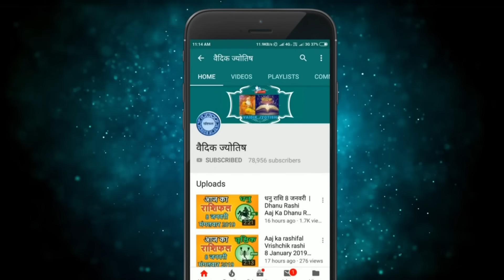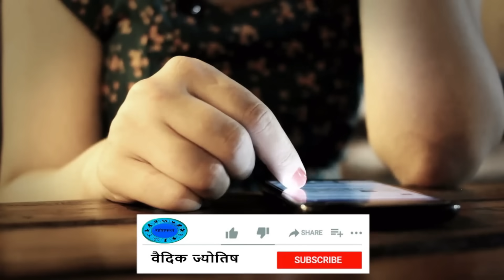कुम्भ राशि 14 अक्टूबर शनिवार | Kumbh Rashi 14 October 2023 | Aaj Ka Kumbh Rashifal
@वैदिक ज्योतिष
kumbh rashi 14  October 2023
14  October kumbh rashi
kumbh rashiOctober 2023
Dainik Rashifal,Horoscope,Astrology
14   अक्टूबर   कुम्भ राशि
आज का राशिफल कुम्भ राशि
कुम्भ राशिफल